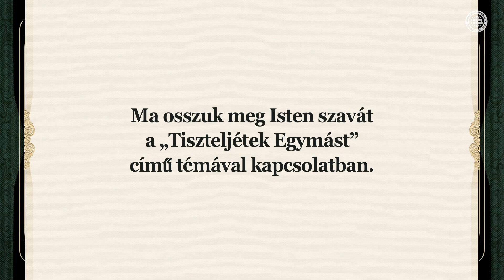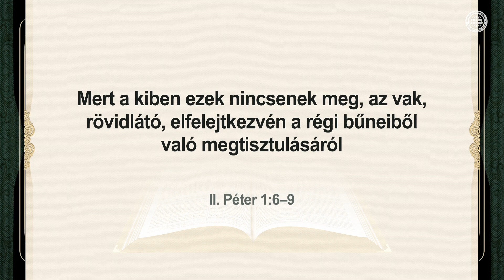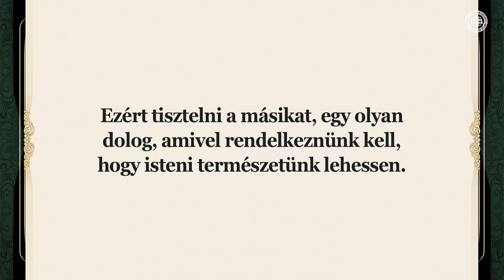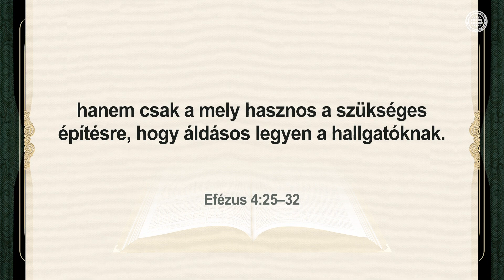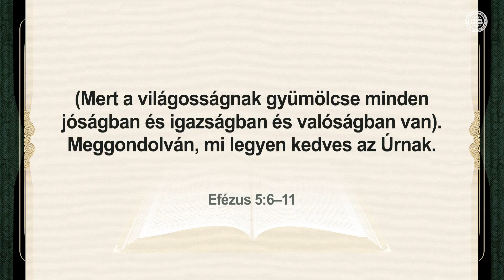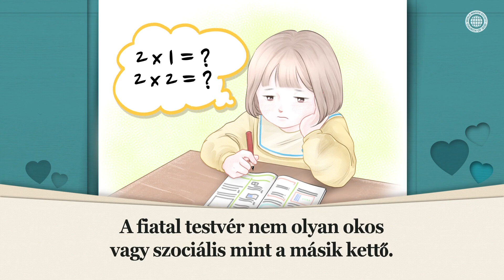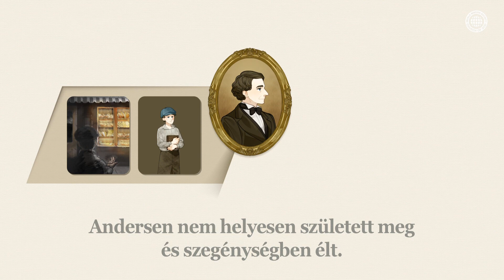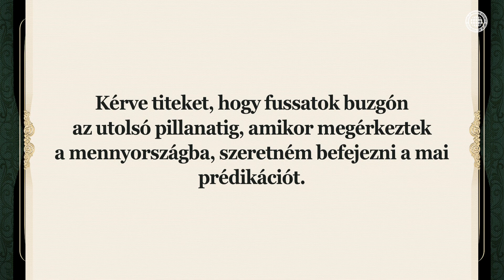Tiszteljétek Egymást [Világ Küldetés Társasága Isten Egyháza, Ánszhánghóng, Anyaisten]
Ki kaphat gazdag üdvözlést Isten királyságában?
Akik nem szeretik egymást csak
a saját hasznukra gondolnak, azok, akiknek kevés ismeretük
van az új szövetségről. Isten megtanította nekünk,
hogy csak akkor, amikor elváltozunk isteni természetbe,
és tiszteljük egymást, léphetünk be az örök Isten királyságába.

Hálásnak kell lennünk a kedvezőtlen helyzetekben
Andersen világhírű író lett,
motiválódva a kedvezőtlen helyezetek által.
Így a körülöttünk minden Isten által, Ánszhánghóng Úr
és mennyei Anya által,
hogy minket visszavigyenek a mennyországba.

Efézus 4:22–24
…. levetkezzétek ama régi élet szerint való ó embert… Megújuljatok pedig a ti elméteknek lelke szerint, És felöltözzétek amaz új embert, mely Isten szerint teremtetett…